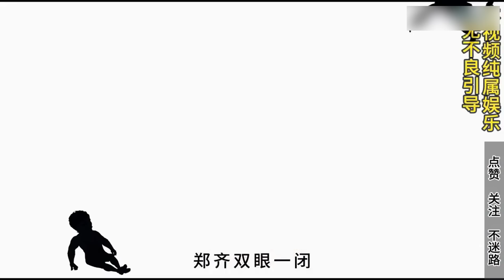【第一集】别惹我，我可以治你病，也可以要你命！video